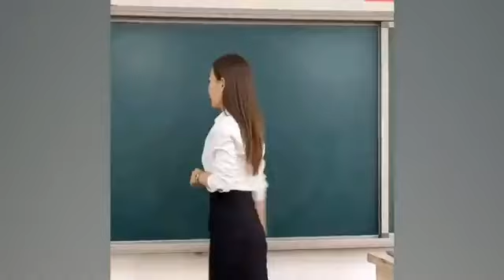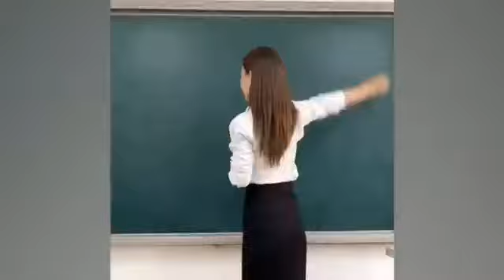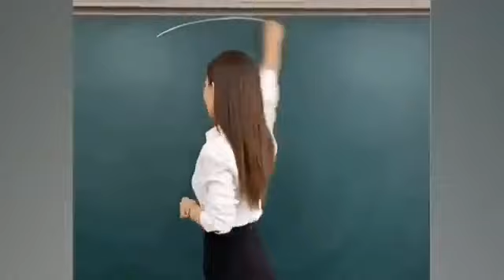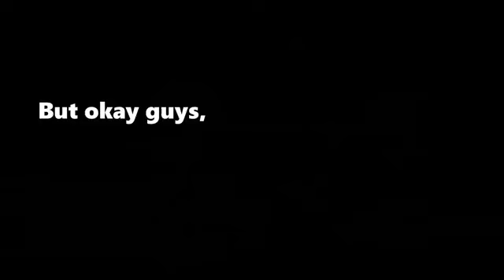9 Minutes of Mind Blowing Moments Caught on Camera!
9 Minutes of Mind Blowing Moments Caught on Camera!incrediblemoment
Spocket is the largest online dropshipping marketplace that connects over 60,000 retailers with millions of fast-shipping products from US & EU suppliers.
The biggest hashtags database in the world. You won't find these anywhere else!